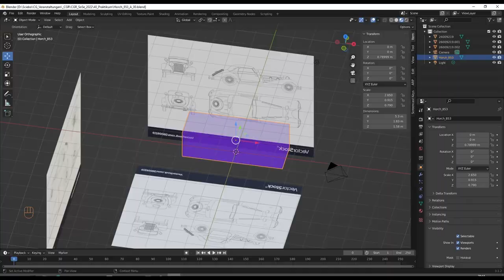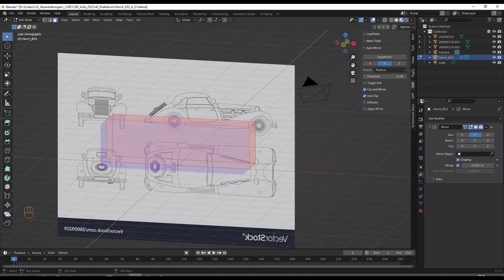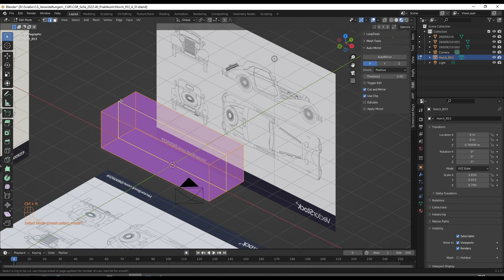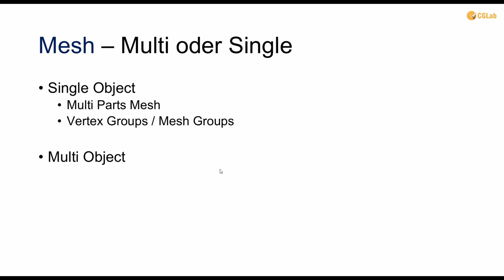CGR Tutorial HowTodo 4 Mirror